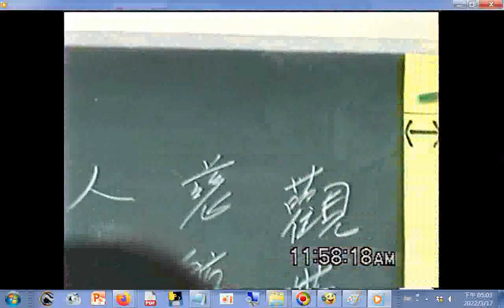結班禮儀口令與動作+辭駕禮節口令與動作20050417